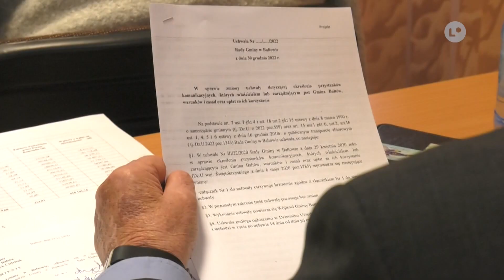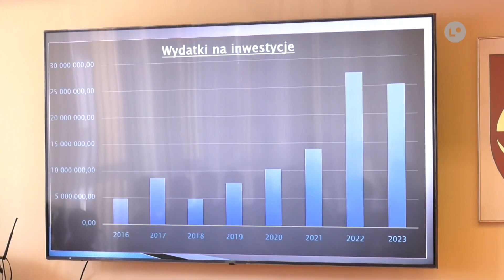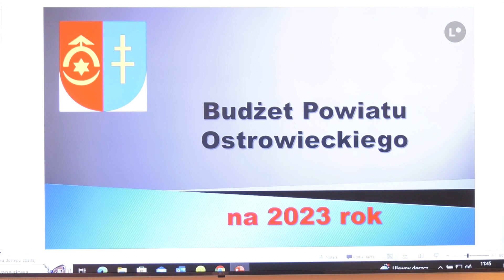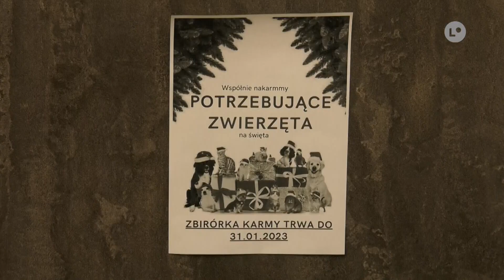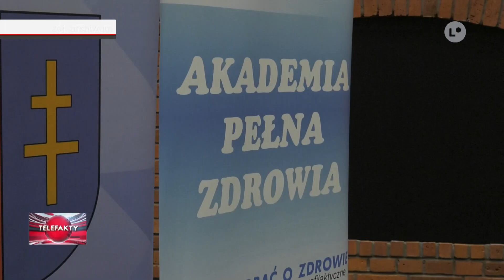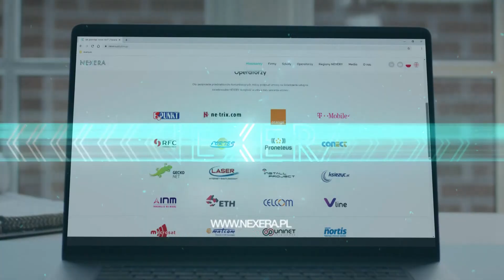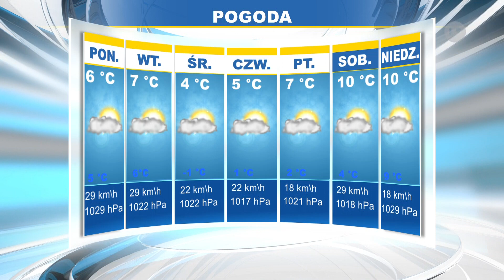TELEFAKTY - 29.12.2022 r. | LOKALNA.TV